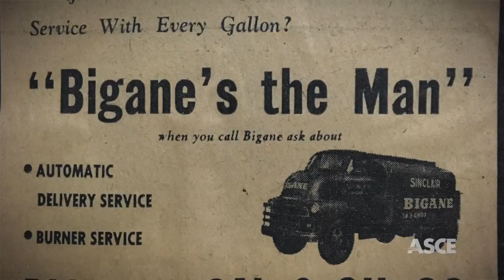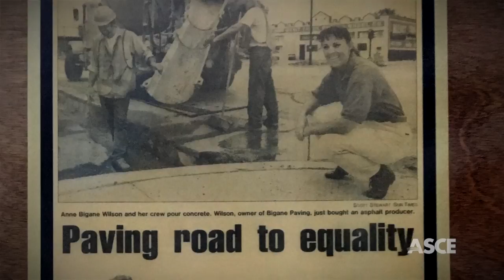Anne Bigane Wilson: ASCE 2017 OPAL Leadership Award Winner - Construction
Anne Bigane Wilson, P.E., CPC, M.ASCE is a fourth-generation family owner of Bigane Paving Co., one of the leading contracting companies in the country and recipient of the 2017 Outstanding Project And Leaders award in construction.